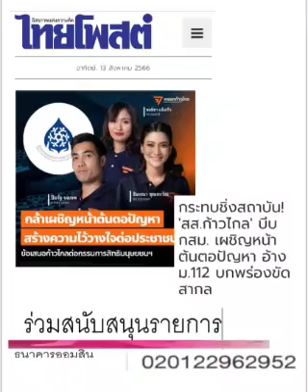ยังไม่วาย..แวะ '๑๑๒' : ๑๓ ส.ค.๖๖, ไทยโพสต์ : พ.วัฒนา(เสียง)